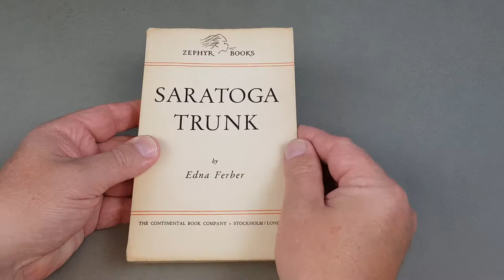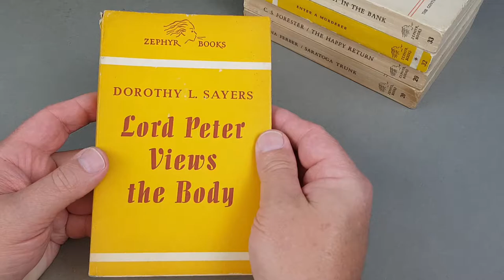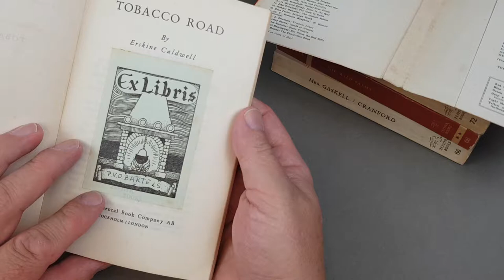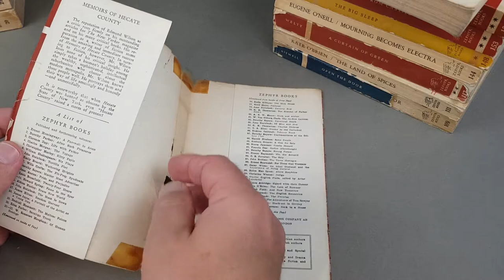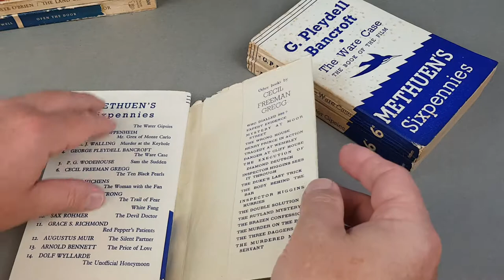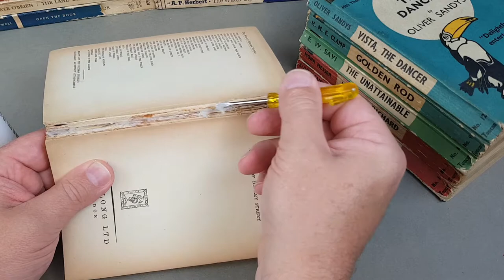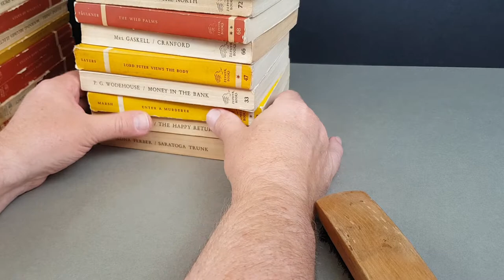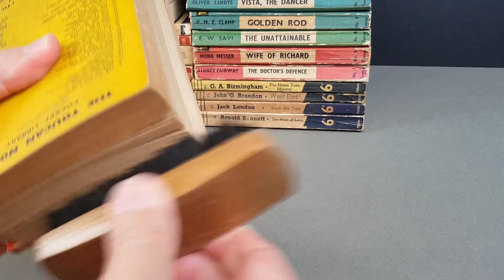Unintentional ASMR - Cleaning The Collection - Part 34 - Vintage Toucan Zephyr + Methuen Sixpennies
In this video I continue the process of systematically working my way through my vintage paperback and book collection and giving each and every item a through inspection and clean, if required.

This part sees me tackle some very old, pre war paperbacks, from publishers Zephyr, Toucan and Methuen Sixpennies.

I use various techniques which I hope you'll enjoy watching and listening to.

I do hope you find this video both enjoyable and relaxing and maybe even informative. if you fall asleep to it, no worries!

FULL DISCLOSURE